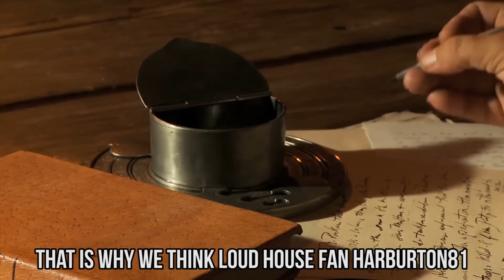10 The Loud House Fan Fiction Stories That Are BETTER Than The Original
10 stories about The Loud House we wish were real episodes.
Are you a fan of The Loud House? We certainly are, it is one of our favorite TV shows in the world, ever. The stories of Lincoln, Lori, Leni, Luna, Luan, Lynn Jr, Lucy, Lana, Lola, Lisa, and Lily Loud always cheer us up, make us laugh, and put us in a really good mood. But what if there was another way to look into the world of the family from Royal Woods, Michigan? A way that might not show up when they are on Nickelodeon? Thats why, today, we are going to take a look at 10 The Loud House Fan Fiction Stories That Are Better Than the Original.

For a TV show with such a sense of place, it might seem to be a little bit weird that there hasnt yet been a special Thanksgiving episode of The Loud House. One fan of the show thought that, too, and they wrote their very own Loud House Thanksgiving Special! Its well worth a look, and wed love to see it adapted on screen.

Do you remember the episode of The Loud House called One of the Boys? Its the one where Lincoln is sent into an alternative universe where he has 10 brothers, rather than sisters. If you remember the ending, he gets back into the usual Loud House world. However, have you wondered what would happen if he'd stayed in the parallel dimension? One writer did, and they wrote about it.

You'll also hear about a Robot Lincoln, what happened when the family had fewer members than it does now, and more. Be sure to stay to the end to hear about a collection of stories that should give every fan of the show something to enjoy.